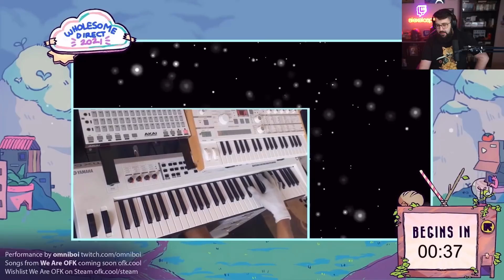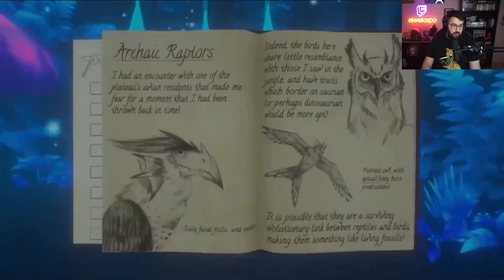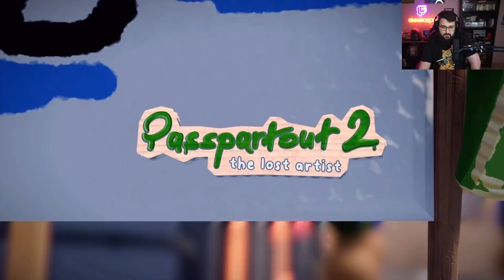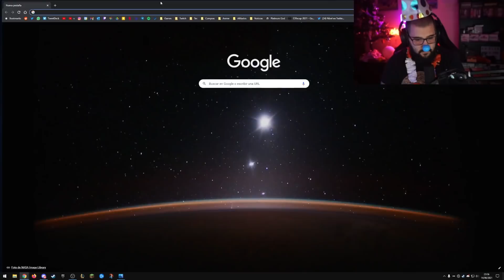MEJORES MEMENTOS DEL E3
Mi ordenador en colaboración
►CPU: Intel i9 9900k
►GPU: NVIDIA GeForce RTX 3090 ZOTAC
►PLACA: Asus Rog Maximus XI Hero
►CAJA: NZXT H710i
►RAM: Corsair Vengeance RGB White DDR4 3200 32GB 4x8GB CL16
►REFIGERACIÓN: NZXT Kraken Z73
►FUENTE: Corsair 1200W 80 Plus Platinum Modular
►SSD: M.2 SSD 480GB + 1TB

►Micro: Shure 7b
►Interfaz: Focusrite 2
►Cámara: Sony Alfa 7 II
►LUCES: Elgato KEY LIGHT (2)
►Stream: Elgato Stream Deck